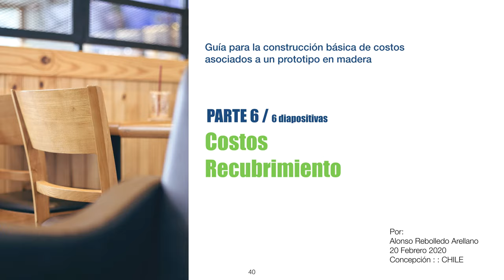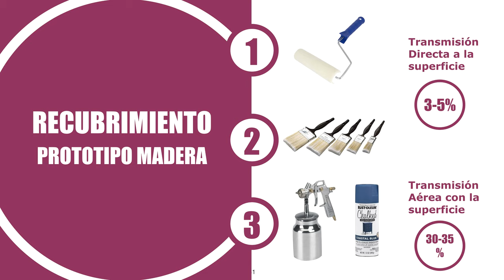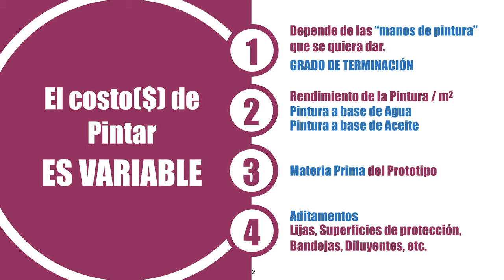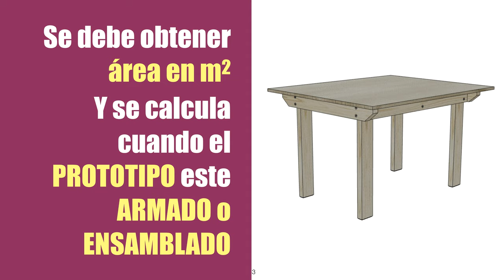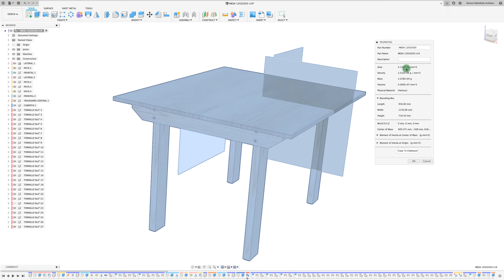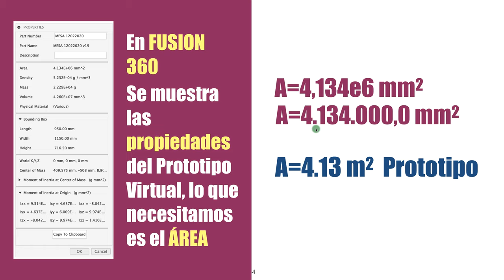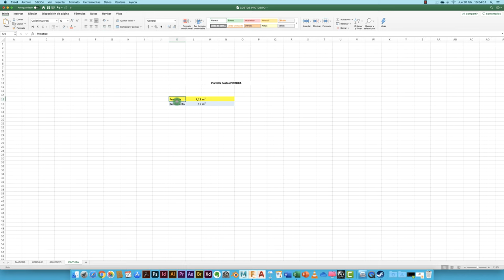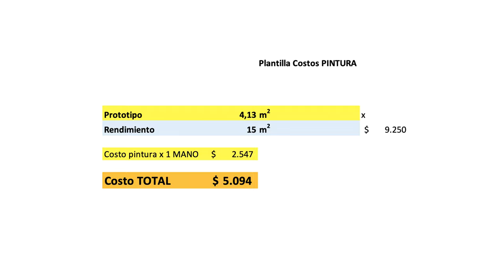PARTE 6 COSTOS RECUBRIMIENTO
Hola a tod@s veremos los costos asociados a la pintura de nuestro prototipo.
Saludos